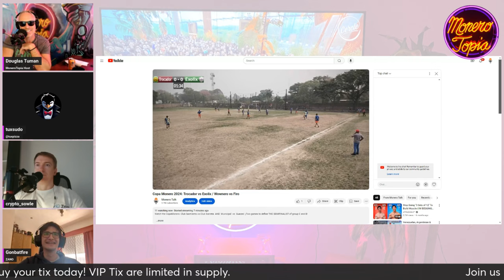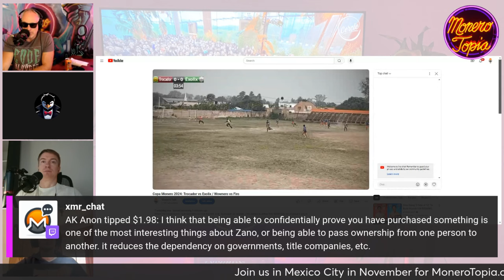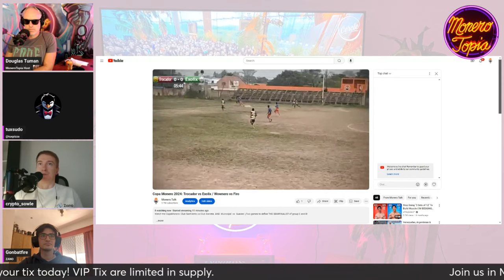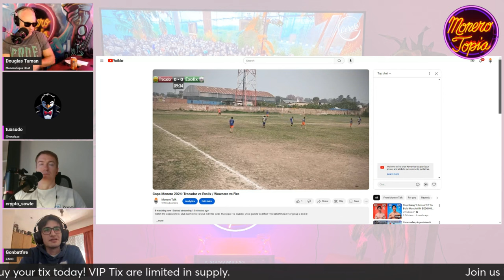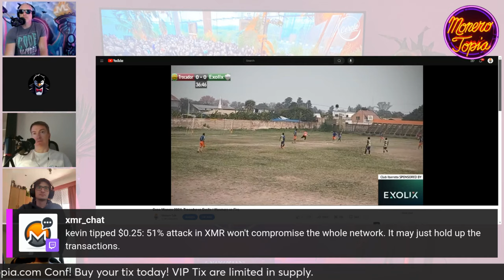Zano & CryptoSowle 09/07/24 (GUEST EPI 182)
Zano & CryptoSowle - MoneroTopia Guest Segment Epi 182 - Sep 07th, 2024

47e6GvjL4in5Zy5vVHMb9PQtGXQAcFvWSCQn2fuwDYZoZRk3oFjefr51WBNDGG9EjF1YDavg7pwGDFSAVWC5K42CBcLLv5U